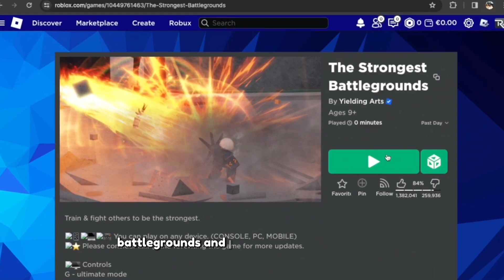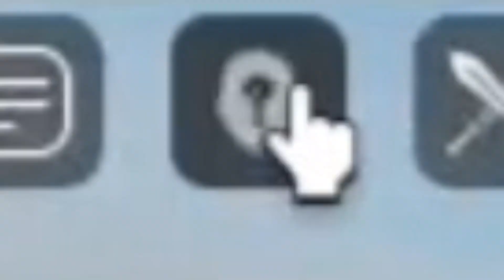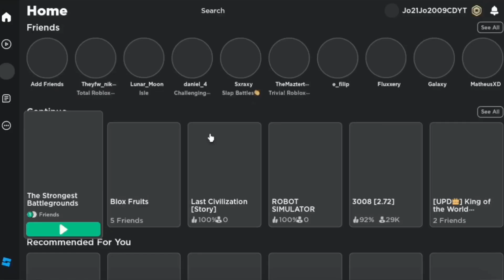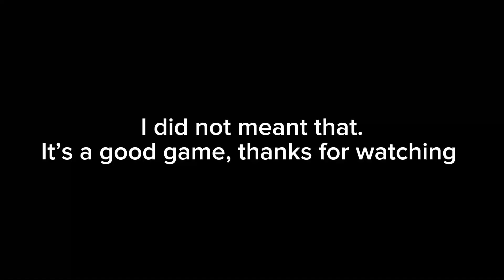Roblox STRONGEST BATTLEGROUNDS Is RAGE QUITTING…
👀Today’s video i play Strongest Battlegrounds in roblox, watch until the end. Best February 2024 video?
(Rage quitted 3 times in this video)